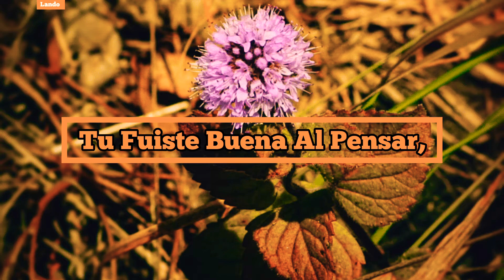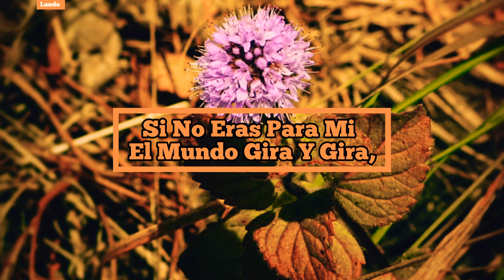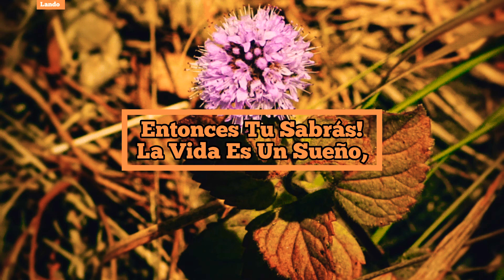Leo Dan - Fanny [Letra]